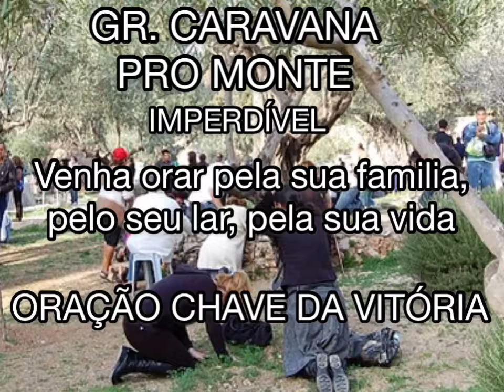PrJoacir - Oração no monte